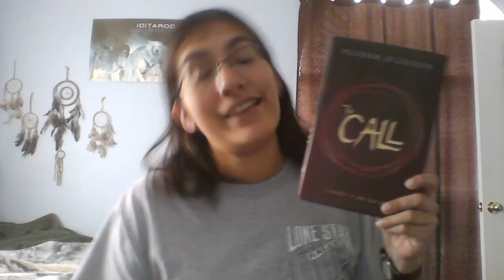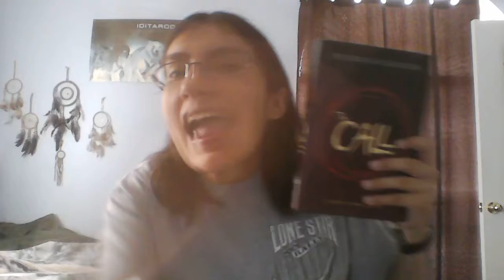The Call Book Review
Time to explore Ireland. Yay! Oh, look. A bunch of homicidal fae heading this way. Gotta run.